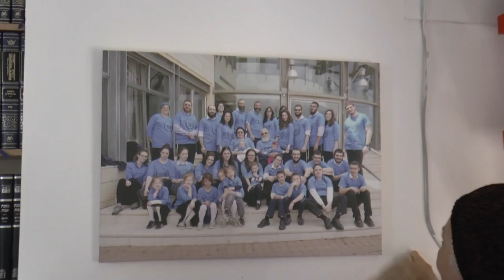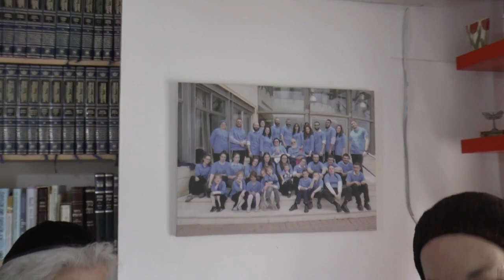How my father miraculously caught me as Dutch Nazis threw me out of our building, Miriam Factor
Miriam Factor, Dutch Miraculous Holocaust Survivor,
How our family  Miraculously  Survived the Holocaust in Holland, my story by  Miriam Factor,
How my father Miraculously cought me after Dutch Nazis threw me out of our building in Amsterdam  Miriam Factor